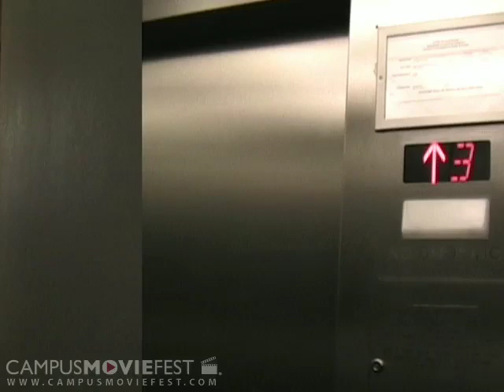Catch me?If you can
The chase for a thieve by a detective unveils a scheme of corrupt officers.

Created by Corridor Frisbee Dodgers at Stanford University in 2006 as part of Campus MovieFest, the world's largest student film festival.

Catch me?If you can Cast & Crew :
Zhaoqi Zhang - Captain
with
Guillermo R. Ponte
Chris Brigham